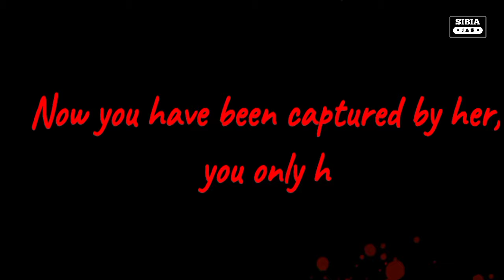I try KAMLA Game Best COPY Version from PLAYSTORE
How to download kamla game for mobile
kamla game
How to download kamla game
How to download kamla for android
indian horror game
kamla
10 horror games
kamla game gameplay
kamla gameplay
kamla horror game
kamla indian horror game
horror games
kamla indian game
horror game
horror game kamla
indian games
               ●WELCOME●
            SIBIA JAS is HERE
📌Any Problem Related my Content , Please Discuss with Me . I will Solve it...